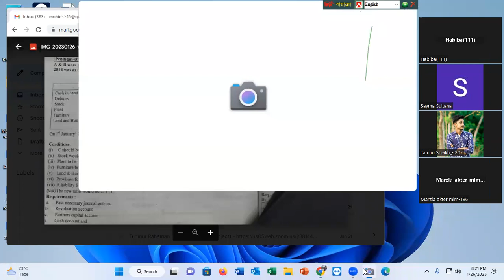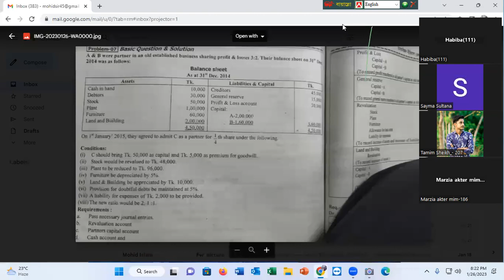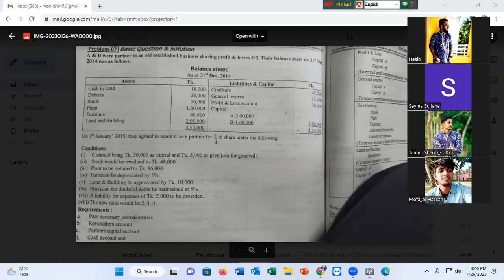Partnership Business //Principles of accounting//BBA (hon's) 1st year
অংশীদারি ব্যবসায়ের সম্পত্তির পূর্ণমূল্যায়ন হিসাব(Principles of accounting//BBA (hon's) 1st year
 বাংলাদেশের যে কোন কলেজের ছাত্রছাত্রী  যারা অনলাইনে  বাসায় বসে  এভাবে live Class  করতে   ইচ্ছুক তাদেরকে সরাসরী নিচের লিংক ব্যবহার করে - WhatsApp groupএ  যোগাযোগ করতে বলা হল।Follow this link to join my WhatsApp group:
ক্লাস শিডিউল--- রবি-মঙ্গল-বৃহস্পতি  (সময়- সন্ধ্যা ৭ টা হতে রাত ৮:৩০)